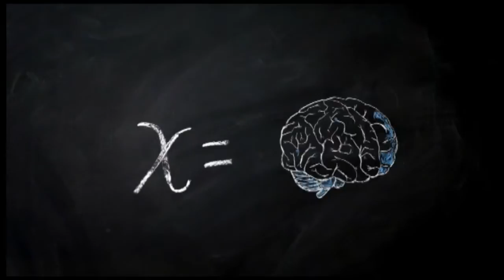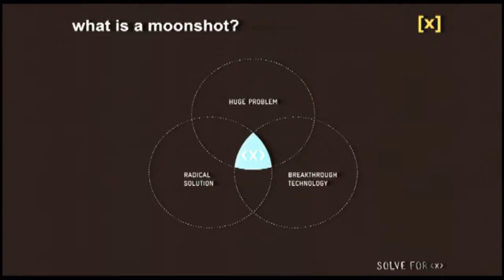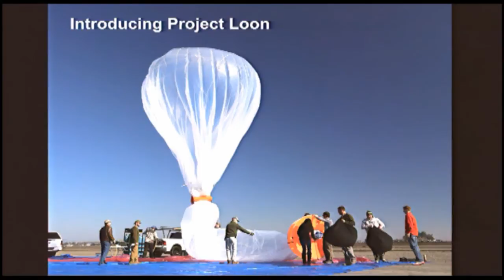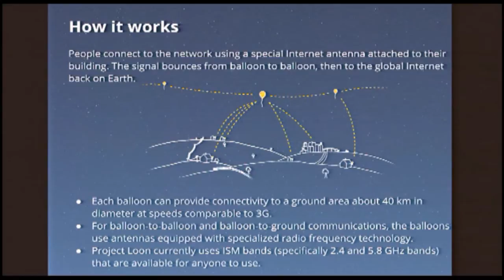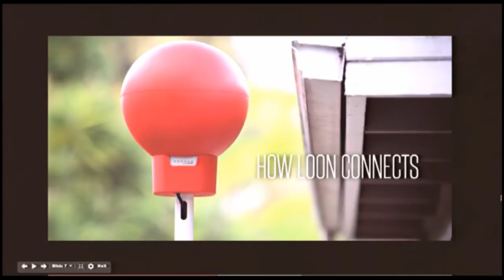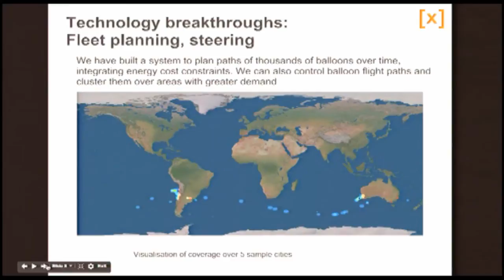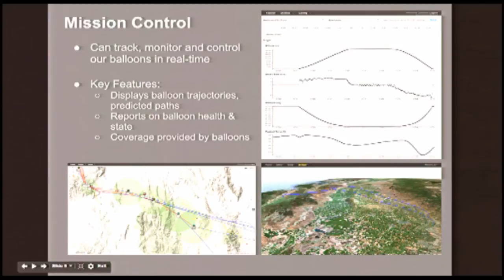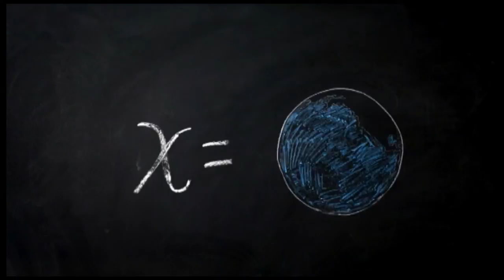Ross Young - Project Loon - Google [x]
Ross Young speaking on Project Loon at the 2013 Net Hui Conference in New Zealand.